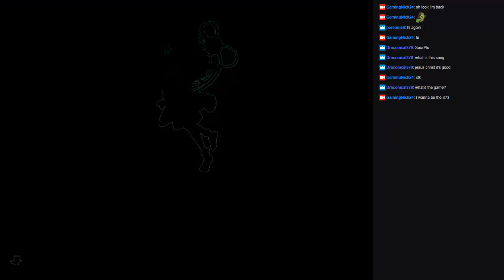I wanna be the 373